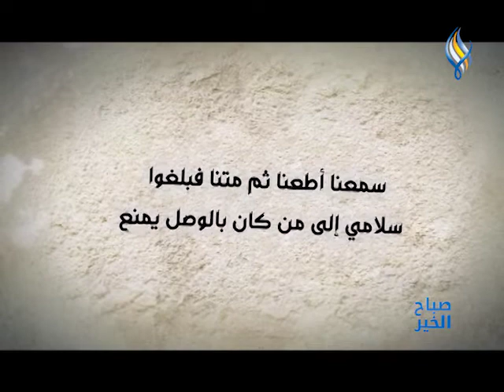صباح الخير على قناة سما || ما هي قصة " ومن الحب ما قتل"؟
تقرير
مونتاج